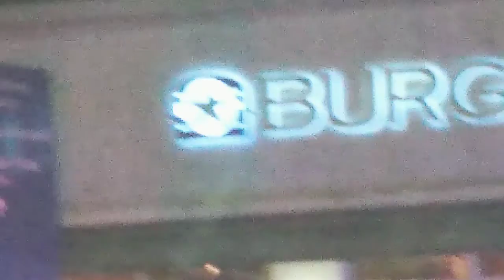COPWATCH 2/21/2021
filmed 2/21/2021
1200 blk. Washington Avenue